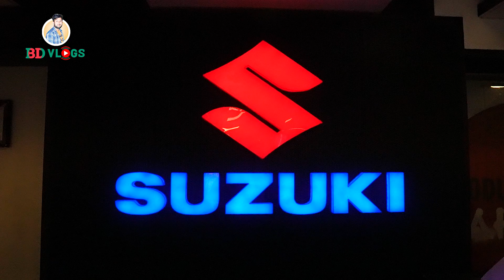Suzuki Bike Price in Bangladesh 2023 || Suzuki Motorcycle Price in Bangladesh 2023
Suzuki Gallery
Shtkhira Road, Chuknagar Bazar, Dumuria, Khulna
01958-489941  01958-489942